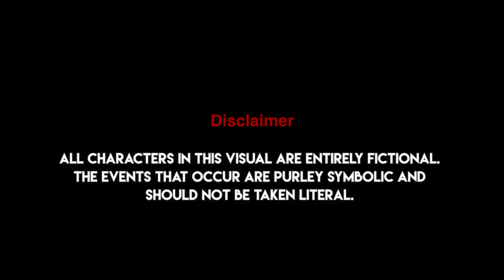S Drop - Slidin (Music Video)